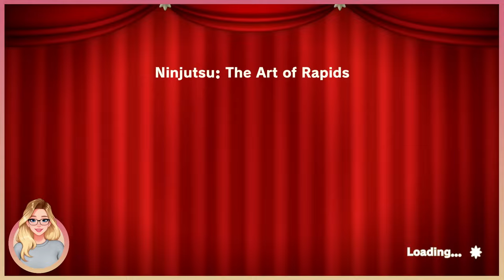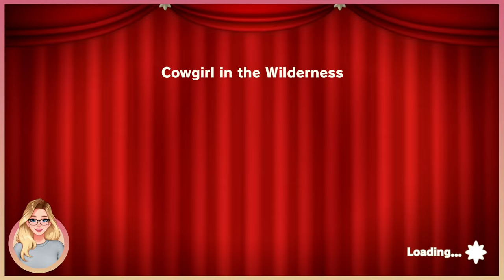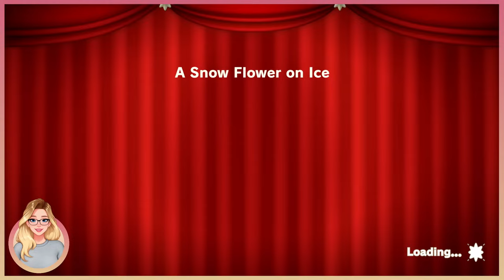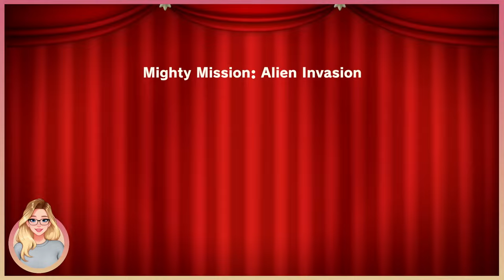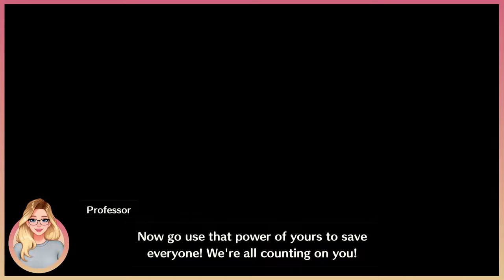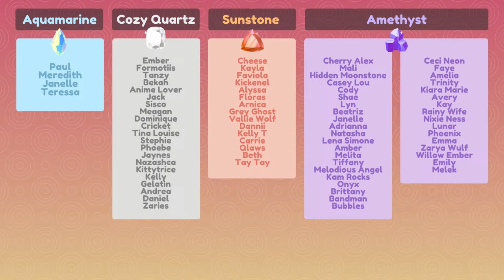🔴 Princess Peach: Showtime is FINALLY Here! 👑| Full Game (Part 1)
Today, I will be taking a first look at Princess Peach: Showtime!✨ Thank you all so much for hanging out with our cozy community, and supporting the channel!! 💜

♡ snail mail ♡
Sarah Sunstone
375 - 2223A Oak Bay Avenue
Victoria, BC, V8R 0A4
Canada

💜 Be Kind
💜 No Spamming
💜 Have Fun!

Character Illustration by Rocco Pisani
Channel Art by Sisco
00:00 Introduction
09:33 Gameplay 1
01:23:33 Gameplay 2
03:41:13 Gameplay 3